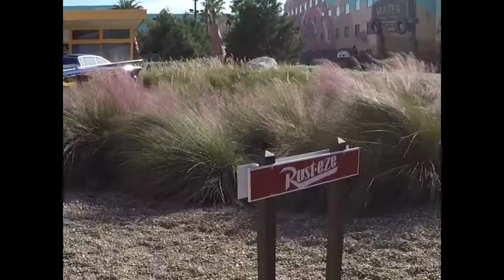Disney Pixar Cars LJ at Radiator Spring - Art of Animation